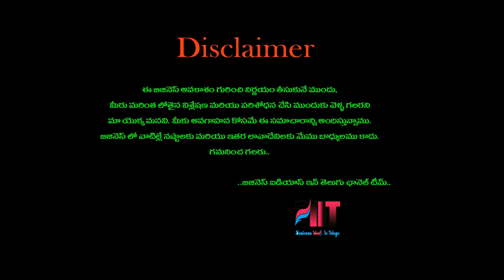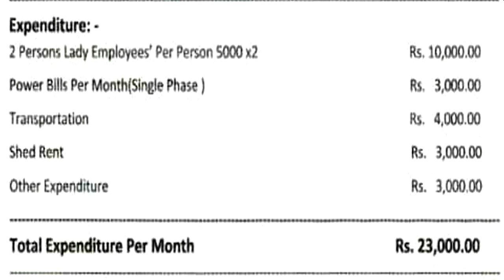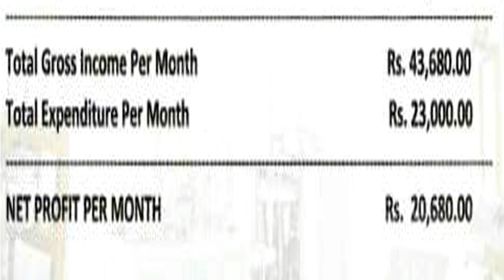బిజినెస్ ! Small business ideas! New business idea's! business ideas ! Low Investment Business Idea